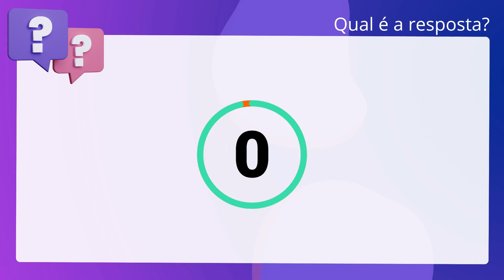QScon Direito: [4.3.2, NR 4] CESPE 2013 - Analista Judiciário - Medicina do Trabalho (TRT - 8ª Regiã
4.3.2, NR 4 | CESPE 2013 | Analista Judiciário Medicina do Trabalho | (TRT 8ª Região PA e AP)

A presença da Comissão Interna de Prevenção de Acidentes (CIPA) e do Serviço. Especializado em Engenharia de Segurança e em Medicina do Trabalho (SESMT). contribui para a aplicação das normas de higiene, segurança e medicina do. trabalho nas empresas, fazendo com que os trabalhadores fiquem mais protegidos. contra doenças e acidentes de trabalho. Em relação a esse assunto, é correto. afirmar que o SESMT de uma empresa pode ser composto apenas por um técnico de. segurança do trabalho.

Gabarito: Verdadeiro